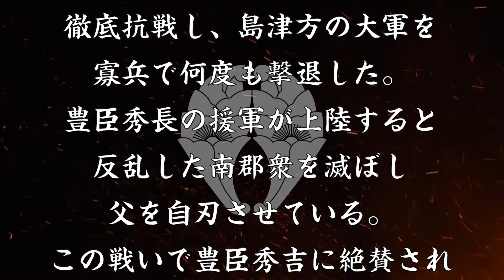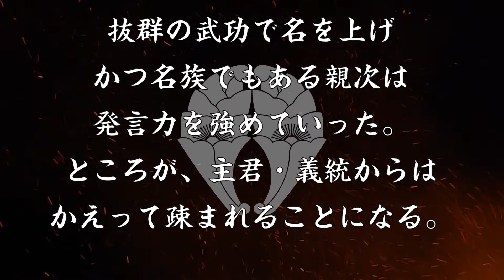志賀親次 一族が裏切る中最後まで戦い抜いた「天正の楠木」